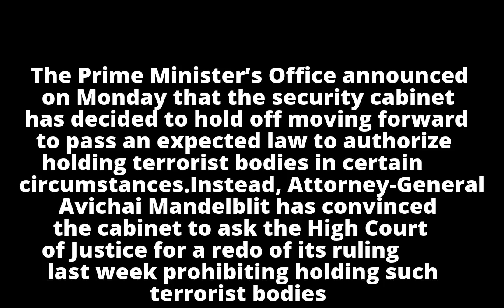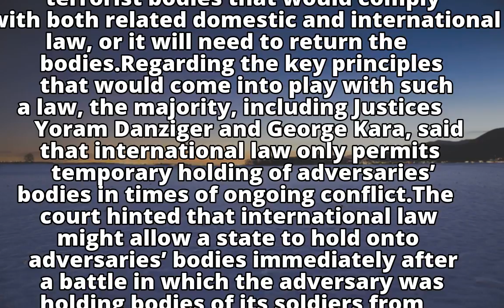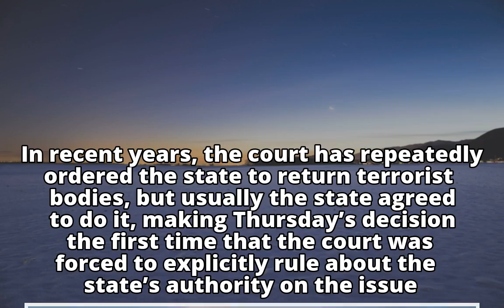Government asks High Court to redo ruling against holding terrorist bodies